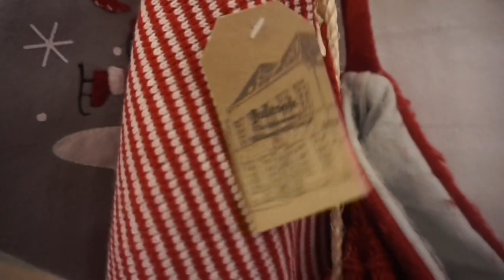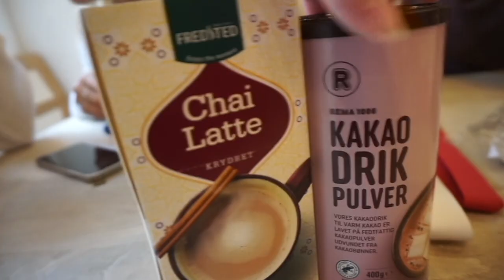Vi er sgu kommet i julestemning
Så blev det jul på Brejninggaard efterskole, og vi kommer tættere på enden af 2022.
Se med når der er juleklippedag, elevfest og en masse sne .

Tøserne laver en Q&A i næste vlog, og det er derfor mega nice, hvis i skriver et par spørgsmål inde på linket under. Be creative.

Ses i pt. 2 af december vloggen. Hejsann